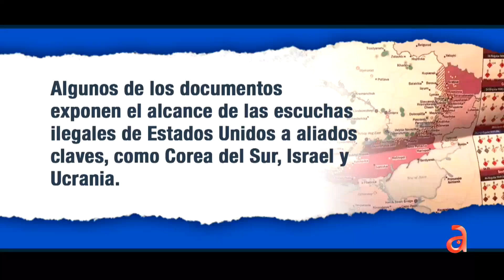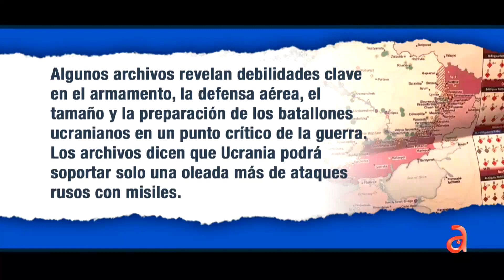EEUU: Arrestan a efectivo de guardia nacional sospechoso de filtrar documentos militares